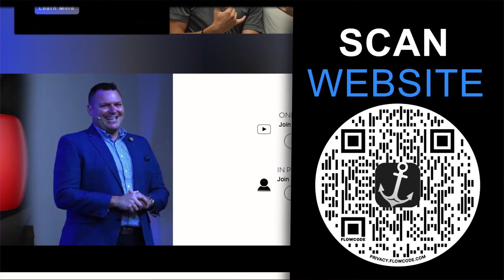Tempted by the Devil | Jason Lawson